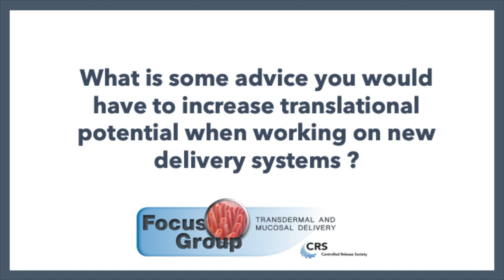Mark Prausnitz Interview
Interview with Luminaries:
Professor Mark Prausnitz